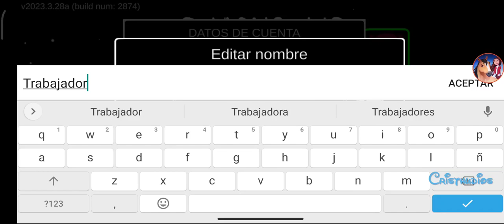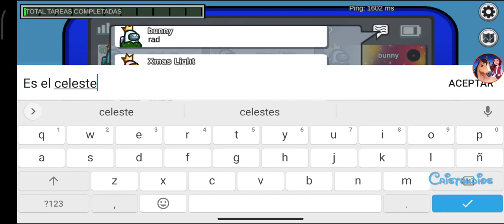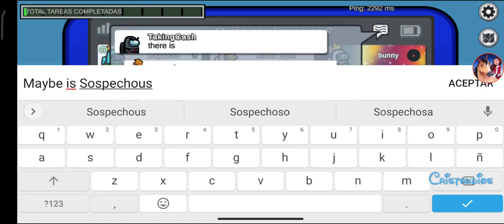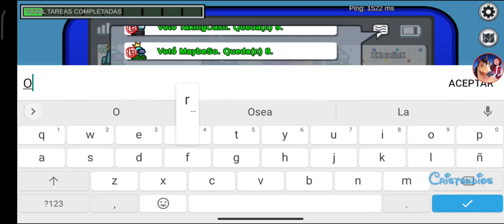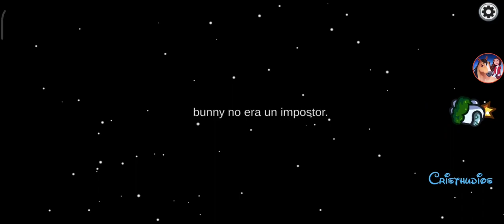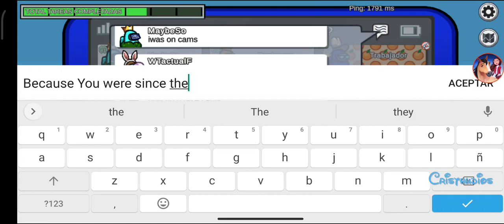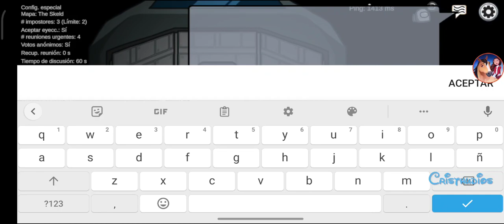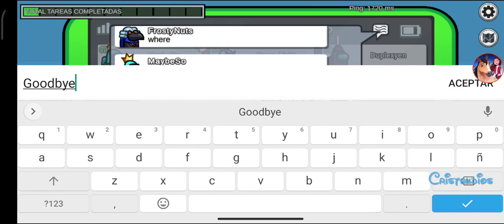Among Us - Especial Día Internacional del Trabajo - Modo Clásico